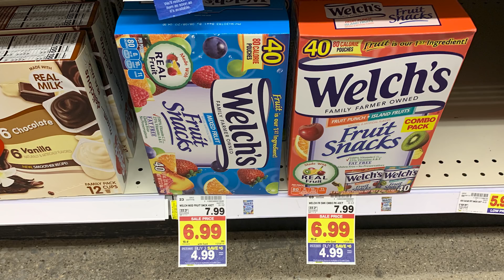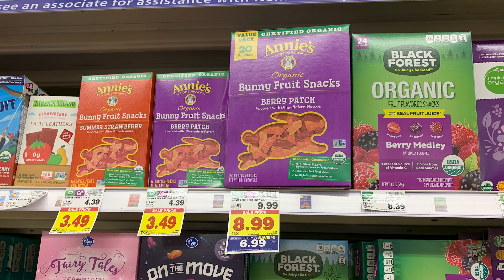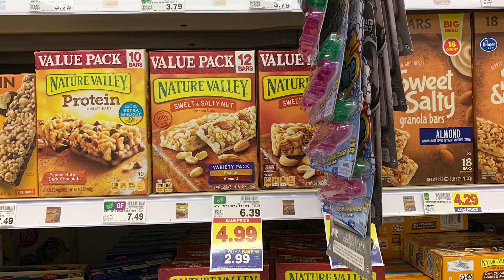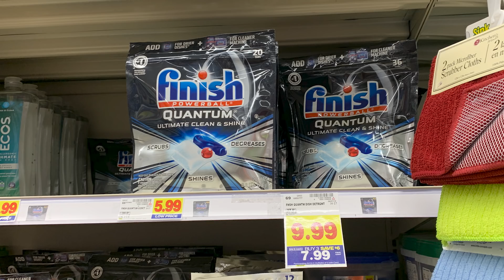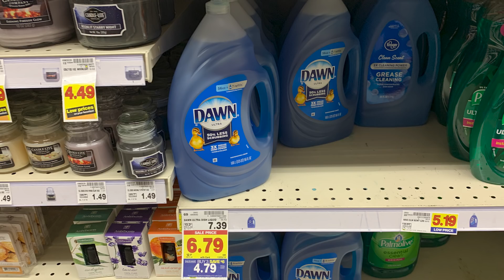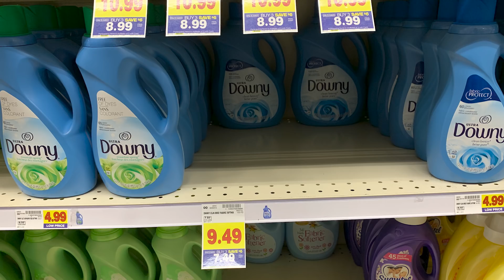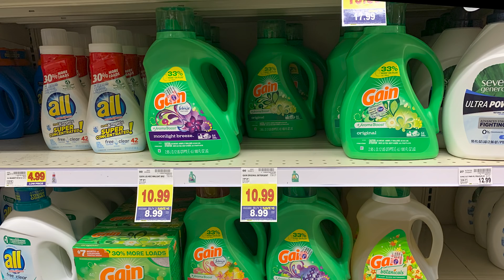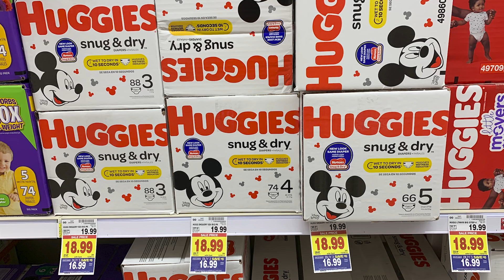🛑 TENEMOS NUEVO MEGA EVENTO DE KROGER Y AFILIADAS 10/02/19 - 10/08/19*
Hola amigos le dejo este video para mostrarles cuales son las ofertas que pueden aprovechar en Kroger y afiliadas.

💖 Este es mi codigo de referencia para Fetch Rewards:

G9UXQ